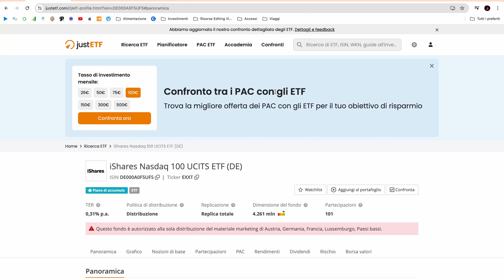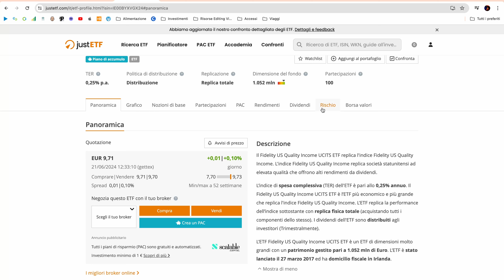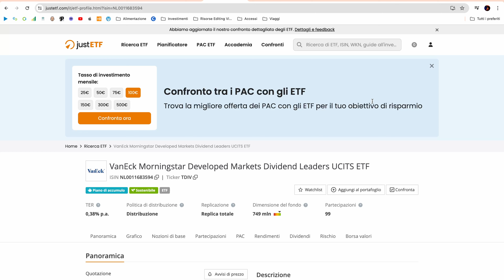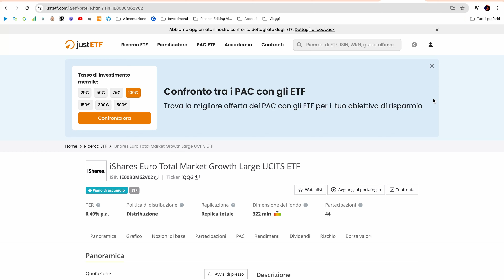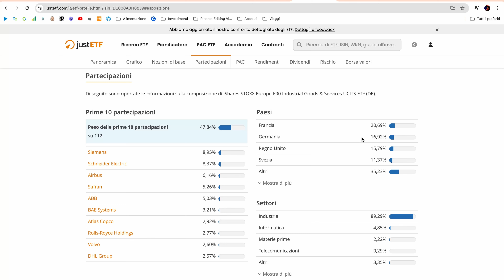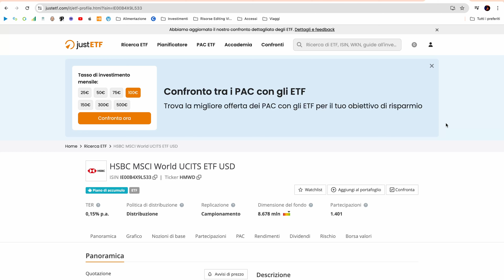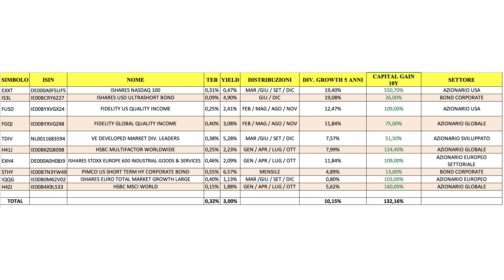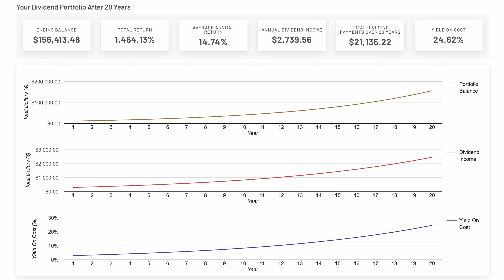PORTAFOGLIO ETF DA DIVIDENDI PERFETTO (SOLO 10 ETF) - GAIN 1452% - YIELD 24%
Un portafoglio perfetto da dividendi con solo 10 ETF tutti a distribuzione, con un dividendo superiore al 24% ed un rendimento totale del 1464%? Sembra impossibile ma con la pazienza può arrivare. Ovviamente questo è solo un esempio ed i rendimenti passati non sono fonte di sicurezza per i rendimenti futuri, ma è un ottimo esercizio pratico per capirne il funzionamento. Quarta puntata dopo i video dedicati al portafoglio Italiano a quello Americano USA ed a quello UK, che trovate qui sotto:

CAPITOLI

00:00 - Portafoglio da Dividendi solo ETF
01:14 - Gli Etf del Portafoglio
02:21 - Primo ETF
04:17 - Secondo ETF
05:43 - Terzo ETF
07:02 - Quarto ETF
08:16 - Quinto ETF
10:04 - Sesto ETF
11:27 - Settimo ETF
12:59 - Ottavo ETF
14:39 - Nono ETF
15:50 - Decimo ETF
17:04 - File Excel
21:02 - Il Forecast
23:42 - Ne vale La pena?